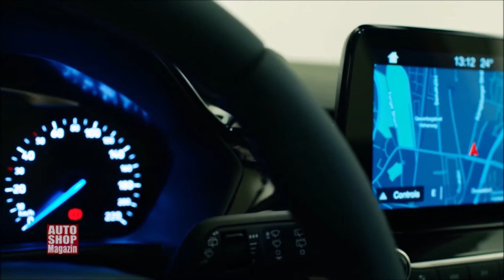832 Presjek testova 2017 Ford Fiesta